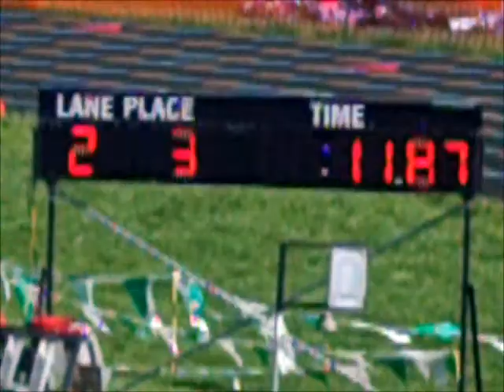2013 Central Lakes Conference Varsity Track & Field Champ. Meet - Boys 100 Meter Dash (Heat 3 of 4)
Average to Faster Heat of the Boys 100 Meter Dash.
(Results: Name, Grade, School, (Seed Time entering the Race), & Official Race Time)
*1. Jake Huber, 12, ROCORI, (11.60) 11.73 (Scoring 3 Points)*
2. Isaiah West, 11, St. Cloud Apollo, (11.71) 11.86
3. Taylor Lemke, 11, Fergus Falls, (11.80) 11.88
4. Larry Miller, 12, St. Cloud Apollo, (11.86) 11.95
5. Jack Sauer, 12, Brainerd, (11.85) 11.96
6. Cody Mihok, 12, Brainerd, (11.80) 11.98
7. Donovan Chock, 12, Alexandria, (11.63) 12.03
8. Alex Austad, 12, ROCORI, (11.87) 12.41
*Honorable Mention*